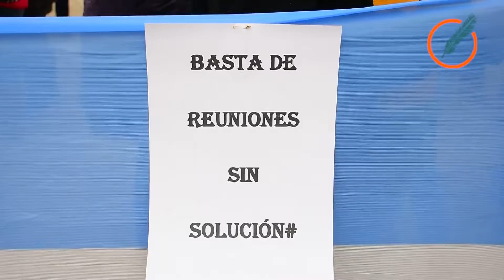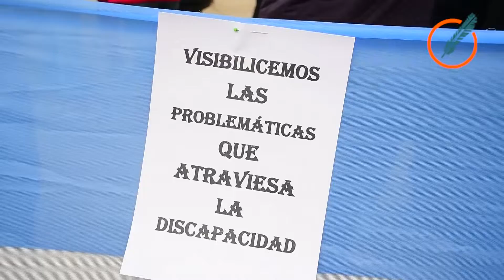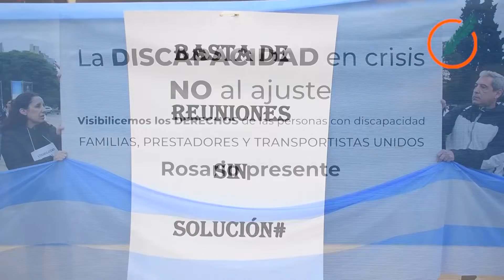Instituciones y prestadores que atienden a personas con discapacidad reclamaron en el Monumento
Durante la protesta, referentes del sector se quejaron porque “no se está cumpliendo con la Ley Nacional de Discapacidad”. Le dijeron a Conclusión que el aumento otorgado por el nomenclador nacional de un 35% en dos pagos “parece una tomada de pelo”.